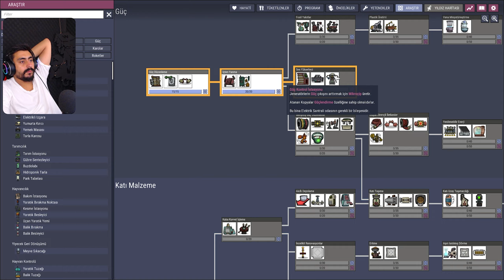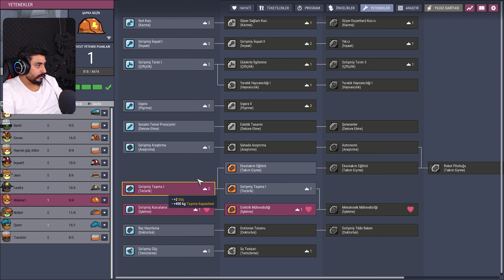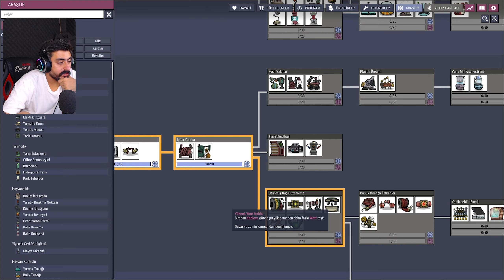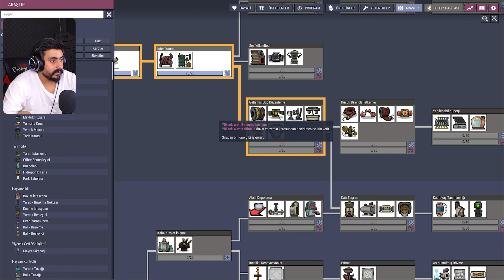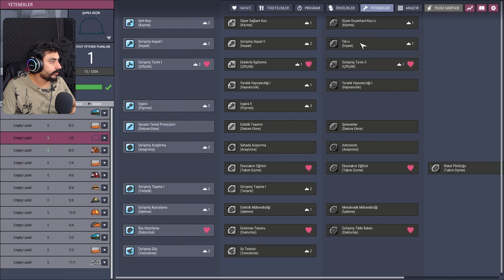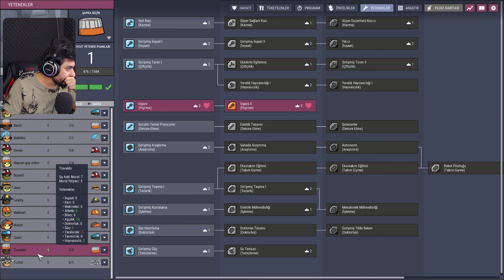Oxygen Not Included Bölüm 30 | Kirli Sudan Temiz Su Yapıyoruz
Oxygen Not Included Türkçe oynanış serimize devam ediyoruz.